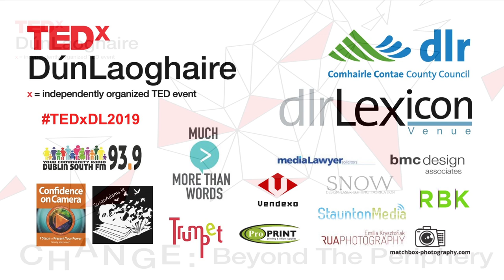Young Girls In Sport: What It Means To Me | Elizabeth Haughton | TEDxDunLaoghaire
Elizabeth is 12 years old and in 6th Class in the Kill O’ The Grange National School.  She is a very enthusiastic sports player and loves to discover new sports.  She is passionate about building resilience and confidence in girls and believes that part of this comes from equality in sport. Elizabeth is 12 years old and in 6th Class in the Kill O’ The Grange National School.  She is a very enthusiastic sports player and loves to discover new sports.  She is passionate about building resilience and confidence in girls and believes that part of this comes from equality in sport. This talk was given at a TEDx event using the TED conference format but independently organized by a local community.